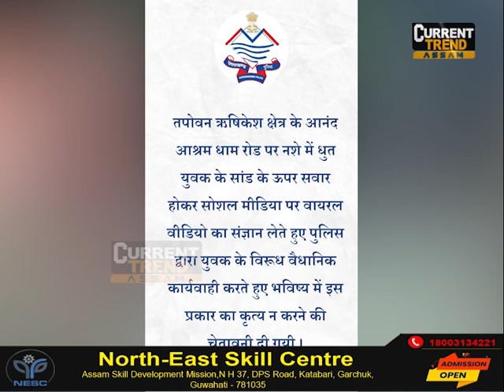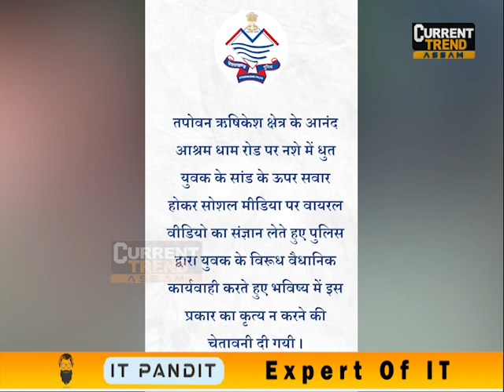🔹এইবাৰ 'Bull Ride' কৰি আৰক্ষীৰ জালত পৰিল যুৱক...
🔹ৰাজপথত বাইক ৰাইড কৰি বহুতো উদণ্ড যুৱক আৰক্ষীৰ জালত পৰা দেখিছে, কিন্তু এইবাৰ  'Bull Ride' কৰি আৰক্ষীৰ জালত পৰিল যুৱক...